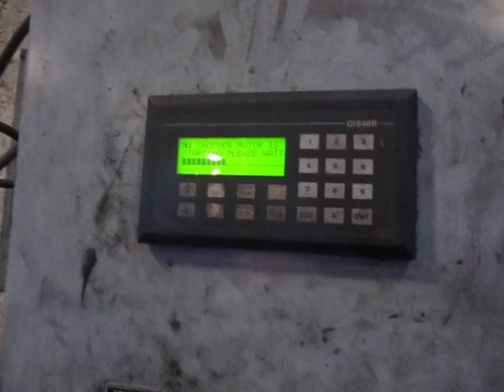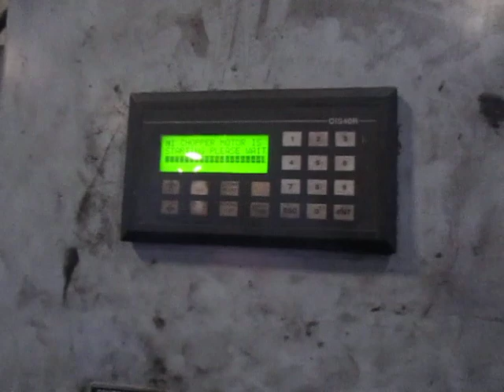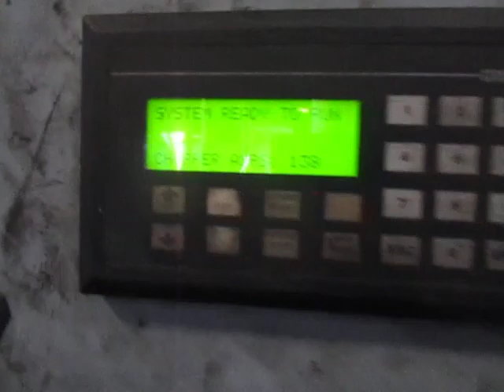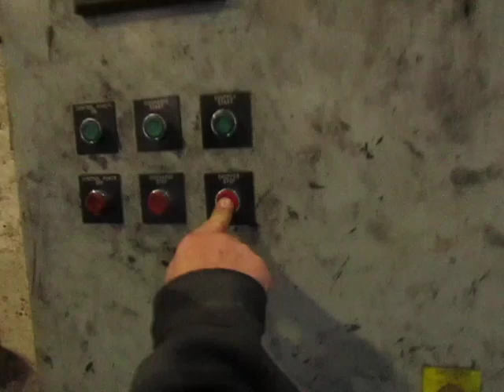2006 Rotochopper EC-266 Operating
2006 Rotochopper Ec-266 Operating
Located in Dayton, OH
Southwest Ohio Equipment, LLC